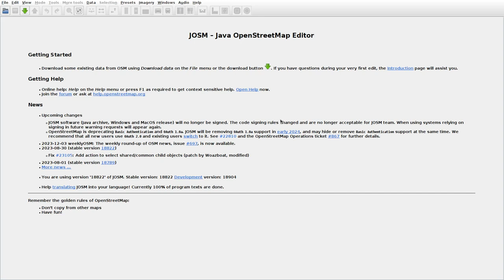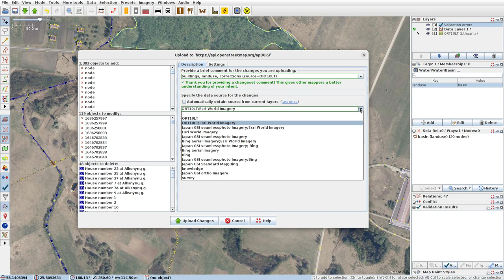JOSMrec1719 2023 12 04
Lithuania. Antagaluonė, Dūdanosiai, Gaižiūnai, Liešiškės. Tracing buildings (mainly) in JOSM for openstreetmap.